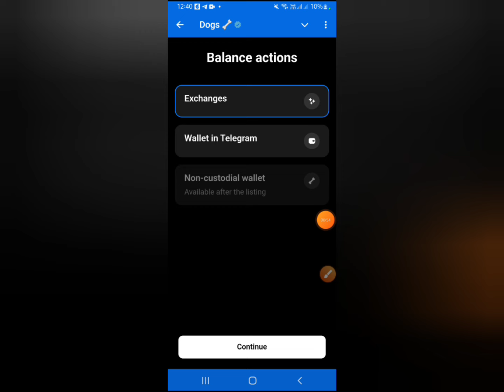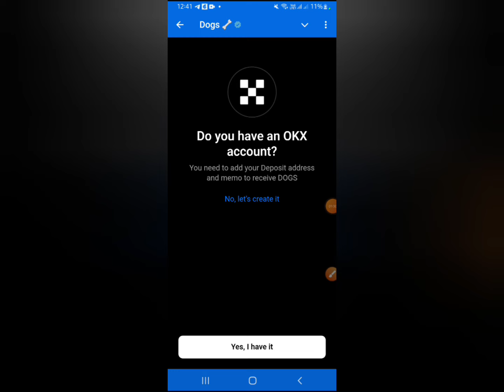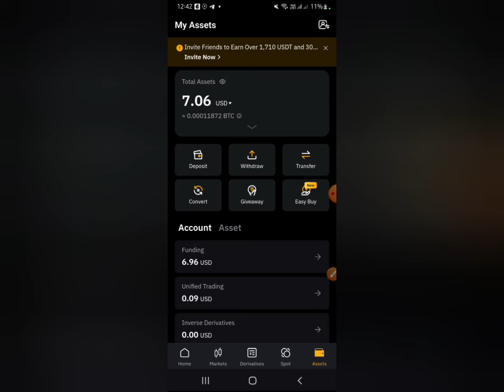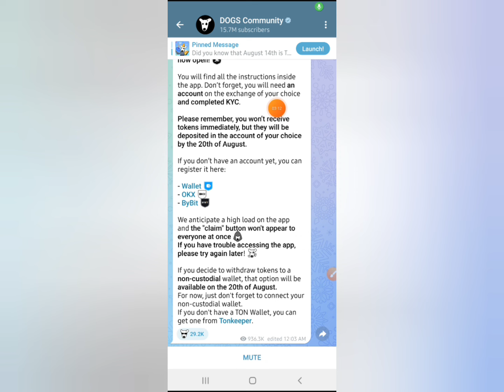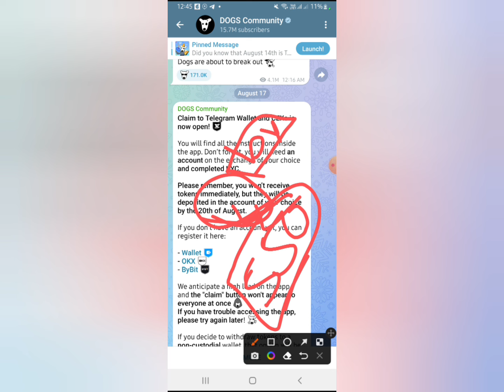Dogs Live Withdraw🤑 Dogscoin Claim || Dogs Claim Live Bangla || dogs Sell || Dogs Withdraw Bybit